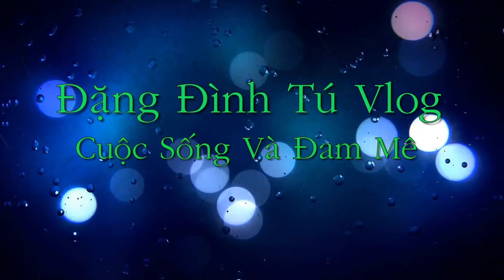Cách thức tham gia thi chó bản địa Việt Nam,thông qua tổ chức VKA. Những điều cẩn biết.